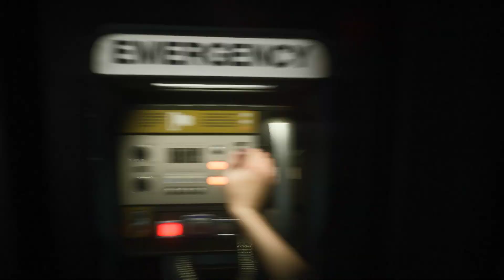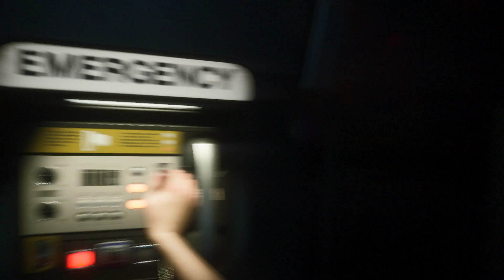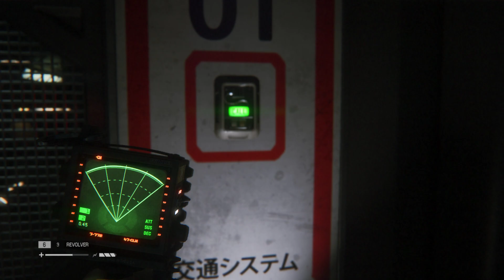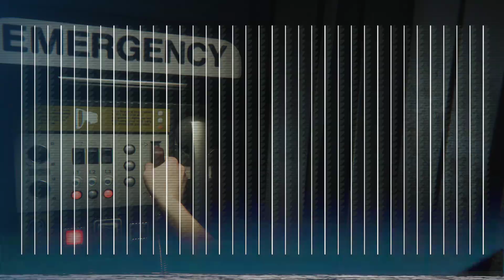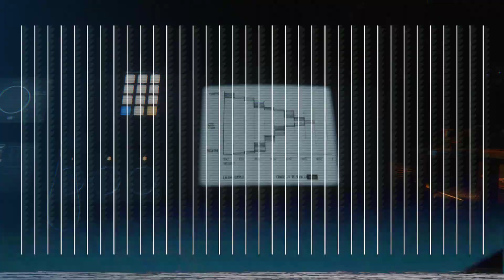Talk With Apollo, and OMG it got Worse, Alien Isolation Part 8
Onwards from where we left off to contact Apollo so that we can stop the androids from being murder hobos. However I don't think the A.I wants to negotiate, I could be wrong. But as we continue this adventure, ok wtf, seriously. I'm not equipped to handle this, there's more enemies than I have ammo and the game won't give me more. Please, send ammo, fire, and if anything else, spicy juice.